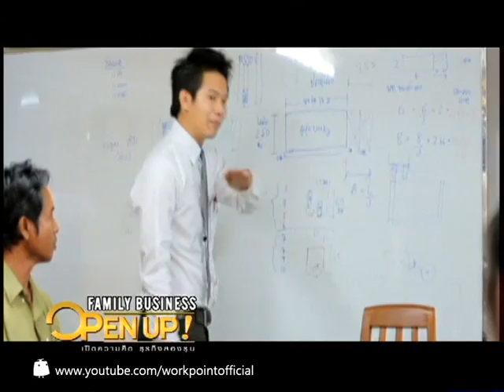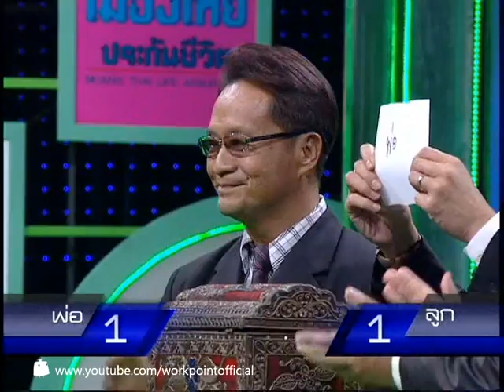Family Business Open Up 12 พ.ค. 56 (ศักดิ์สิทธิ์ อัลลอย)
พบกับ Family Business Open Up! เปิดความคิด ธุรกิจสองรุ่น
ได้ทาง ททบ.5 ทุกวันอาทิตย์ ตั้งแต่เวลา 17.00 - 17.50 น.